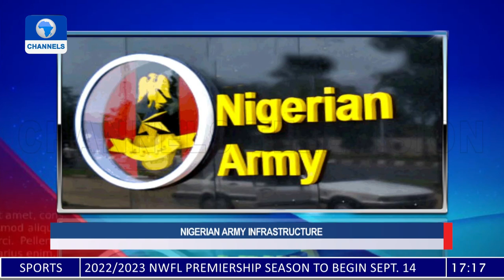COAS Commissions Projects In Army Day School, Benin